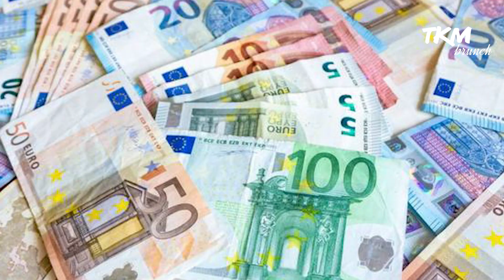CRISTINA KIRCHNER Y LA REFERENCIA al TRAPERO L-GANTE | Brunch de Noticias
Cristina advirtió que el acuerdo con el FMI no debe "someter al pueblo al hambre",en un acto que compartió junto a Axel Kicillof y Martín Insaurralde en Lomas de Zamora.
Alberto prepara un DNU para habilitar la llegada de la vacuna de Pfizer
El presidente modificará la ley de Vacunas para que también puedan entrar las dosis de Moderna y Johnson y Johnson.
El oficialismo se negó a tratar una ley de Cambiemos para intentar comprar la vacuna Pfizer
El proyecto eliminaba la palabra negligencia, que según el Gobierno frenó la negociación. Para el Frente de Todos, tampoco garantizaba firmar el contrato.

Dejanos tu comentario ⬇️